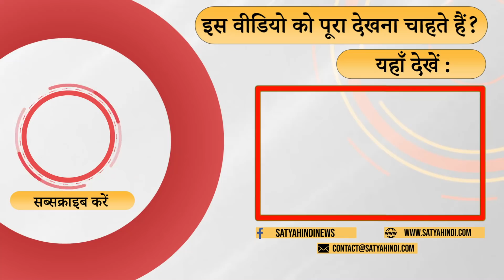'This is a litmus test for the Supreme court' I LAKHIMPUR VIOLENCE I SUPREME COURT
योगी सरकार चुनाव को ध्यान में रखकर उन लोगों को राहत देना चाहती है जो लखीमपुर कांड में फँसे हैं। अब ये सुप्रीम कोर्ट को देखना है कि वह कैसे सरकार से सही जाँच करवा सकता है। गेंद उसी के पाले में है। द डेली शो में वरिष्ठ पत्रकार विनोद अग्निहोत्री की टिप्पणी-

Keeping the elections in mind, the Yogi government wants to give relief to those people who are trapped in the Lakhimpur incident. Now it is for the Supreme Court to see how it can get the government to investigate properly. The ball is in his court. Senior journalist Vinod Agnihotri's comment on The Daily Show-